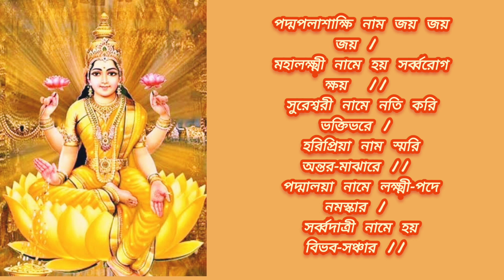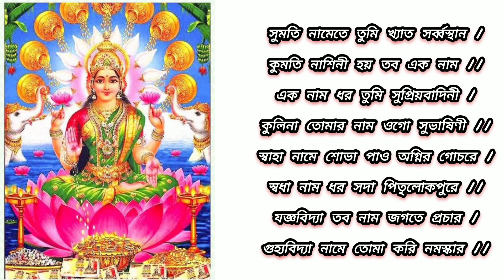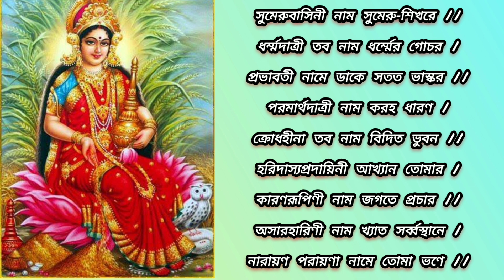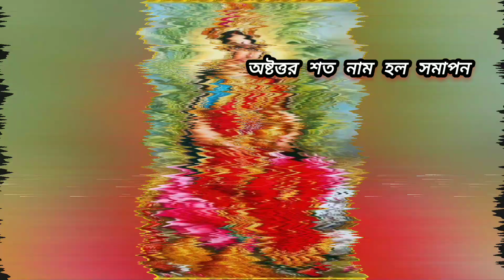Lakshmi Astottara Satanam|লক্ষীর অষ্টত্তর শতনাম|108 names of Laxmi|বৃহস্পতিবারের লক্ষীপূজা